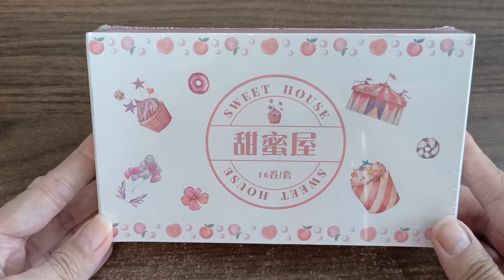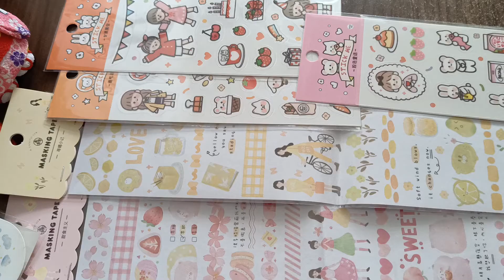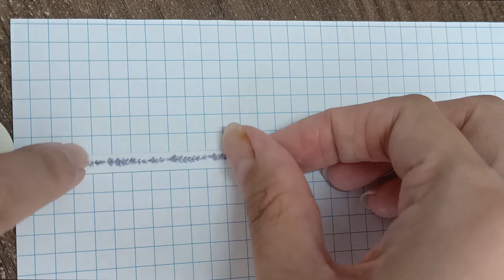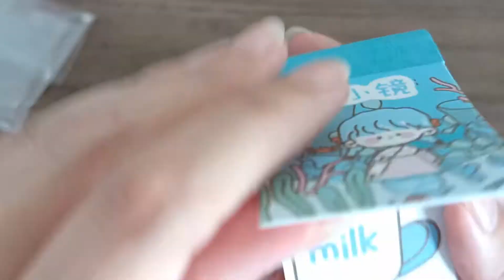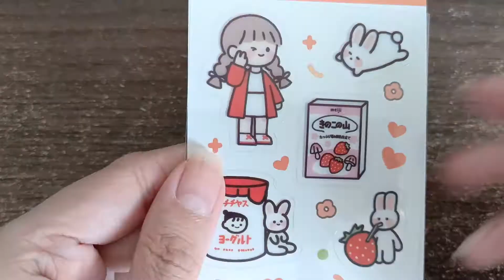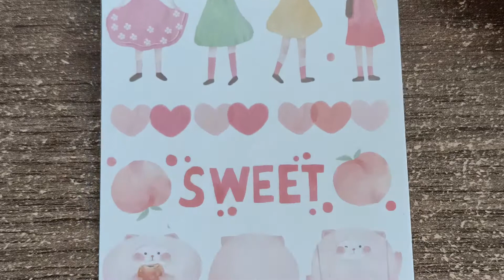Washi Tapes and Stickers Haul | With music and ASMR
Recently I ordered some washi tapes and stickers.
They are so cute and pretty, so I would like to share with you guys in this video.

Hope this brightens up your day! Please enjoy :D